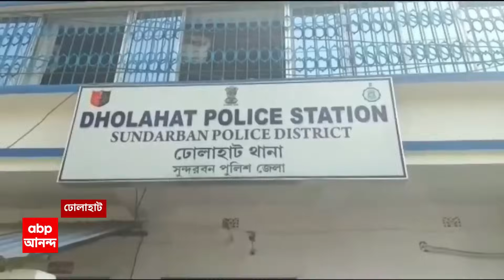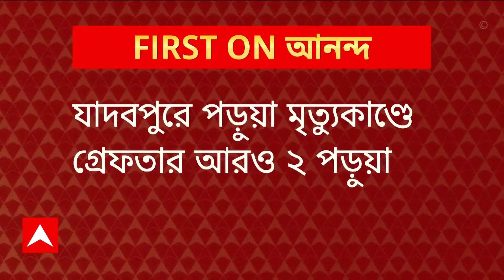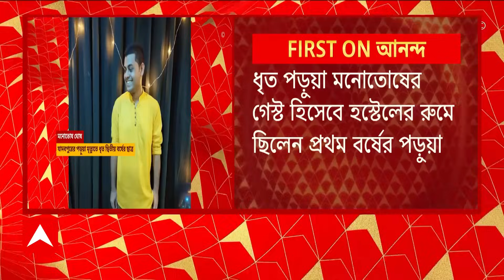Barasat News: বারাসাতের কদম্বগাছিতে বোর্ড গঠনকে কেন্দ্র করে তৃণমূলের গোষ্ঠীদ্বন্দ্বের জেরে চলল গুলি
বারাসাতের কদম্বগাছিতে বোর্ড গঠনকে কেন্দ্র করে তৃণমূলের গোষ্ঠীদ্বন্দ্বের জেরে চলল গুলি। তৃণমূল কর্মীকে গুলি করার অভিযোগে যুব তৃণমূলের অঞ্চল সভাপতিকে গ্রেফতার করল দত্তপুকুর থানার পুলিশ। তৃণমূল কর্মী অল্পের জন্য প্রাণে বাঁচলেও এই ঘটনার প্রতিবাদে গতকাল রাতে টাকি রোড অবরোধ করে বিক্ষোভ দেখায় তৃণমূলের একাংশ। যুব তৃণমূল নেতাকে গ্রেফতারের পর অবরোধ ওঠে। ৩০ আসনের কদম্বগাছি গ্রাম পঞ্চায়েতে ২৪টি আসন পেয়েছে তৃণমূল। আইএসএফ ৪, কংগ্রেস ও নির্দল একটি করে আসন দখল করে। এরপর গতকাল দলের হুইপ না মেনে, আইএসএফের সমর্থনে
১৬-১৪ ব্যবধানে তৃণমূলের প্রধান পদপ্রার্থীকে পরাজিত করেন বিক্ষুব্ধ তৃণমূল প্রার্থী। এরপরই গুলি চলার ঘটনা ঘটে।
আইএসএফের সমর্থনে বোর্ড গড়া নিয়ে আপত্তি থাকায় যুব তৃণমূল অঞ্চল সভাপতি মাহবুব হাসান ওরফে নয়ন গুলি চালান বলে অভিযোগ। তৃণমূল নেতৃত্বের প্রতিক্রিয়া এখনও মেলেনি।